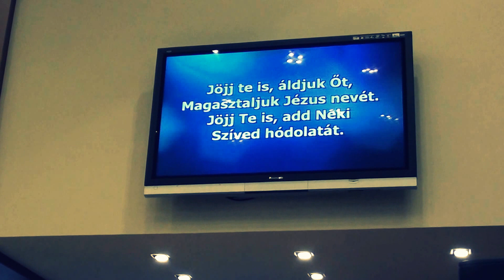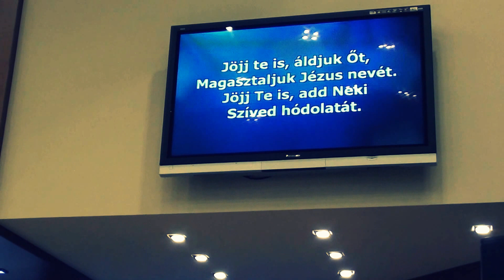Jojj te is aldjuk ot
Rogériuszi ifjúsági konferencia 2017 május 12-14